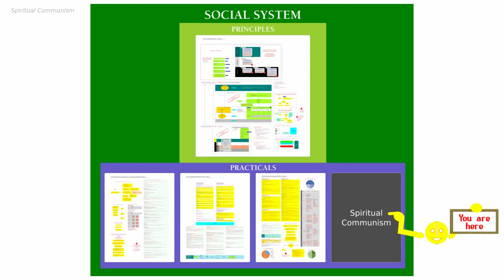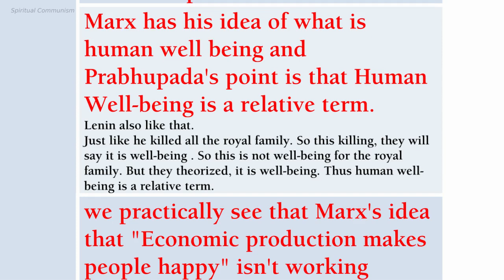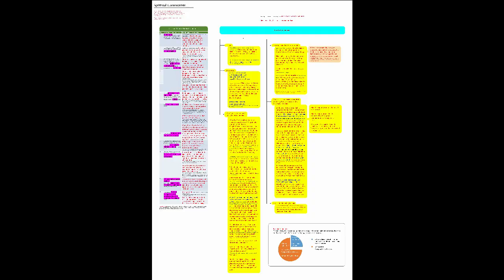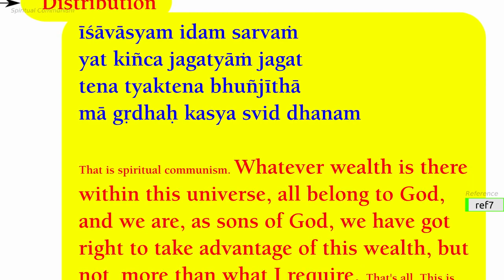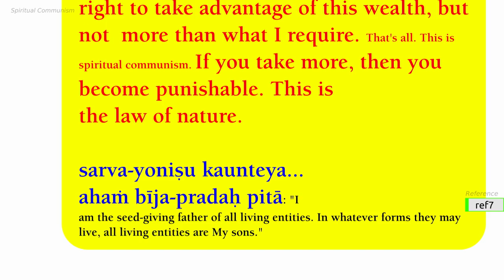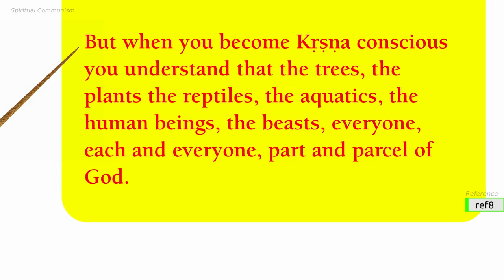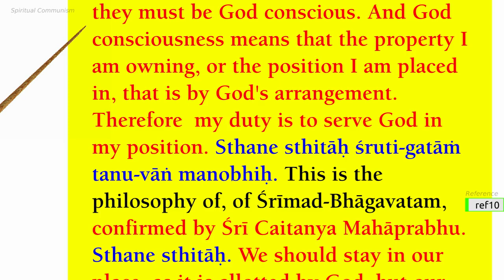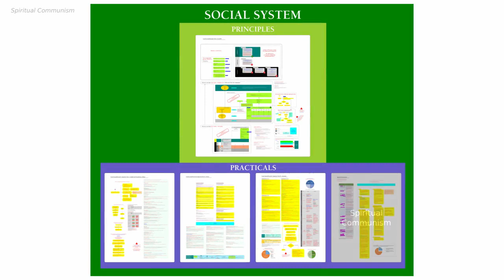Spiritual Communism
This video is a part of the Project "Organized Prabhupada's Instructions"